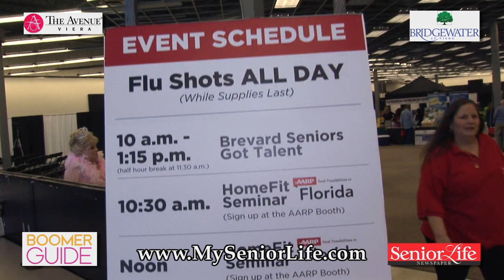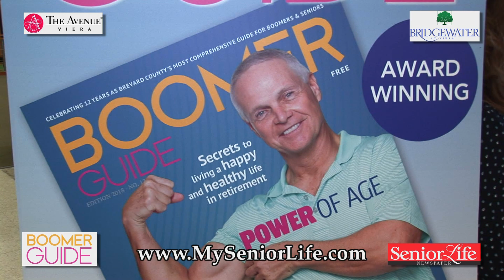Boomer Guide Expo 2018 - Senior Life